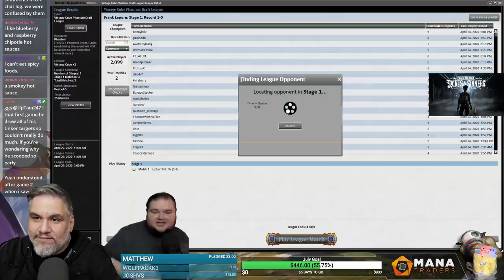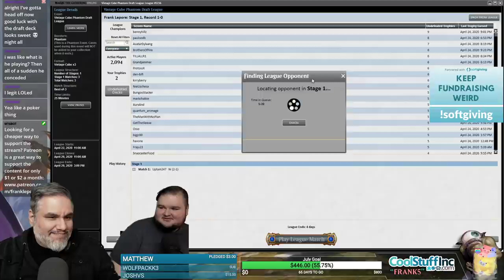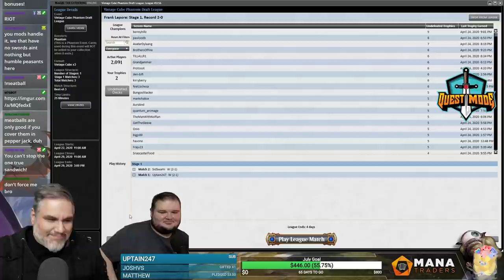(Magic Online) Vintage Cube Draft #17 - 5/8/20